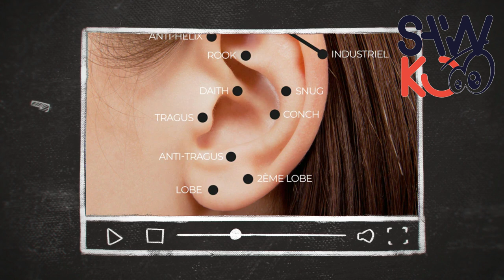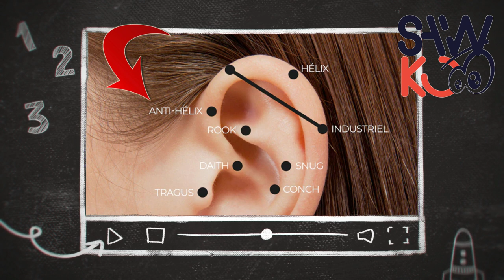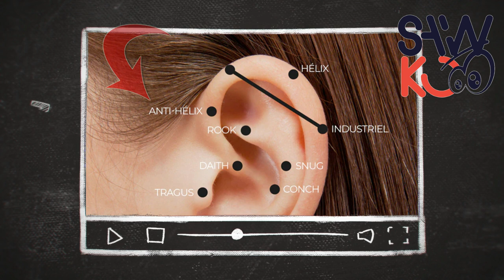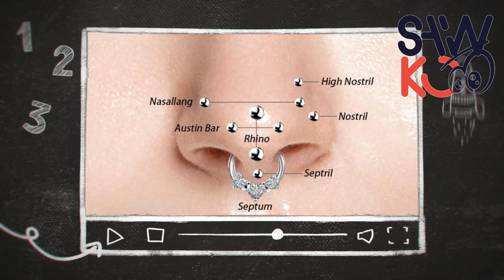Mezanmi Gad gwosè Konsekans Piercing Gen Ladan..Vinn gade tout sekrè yo